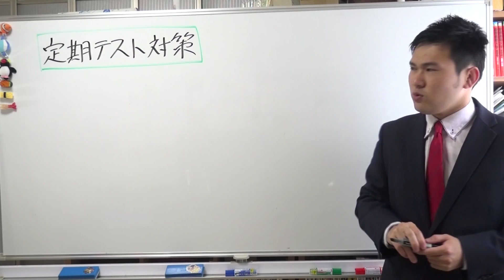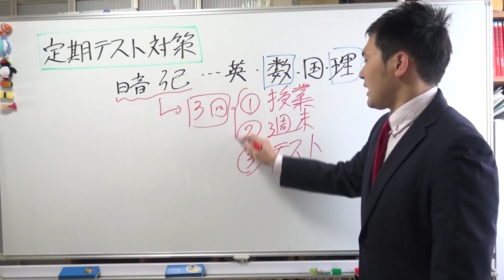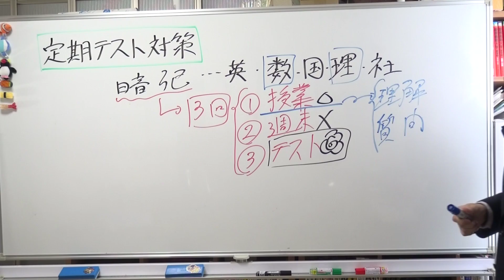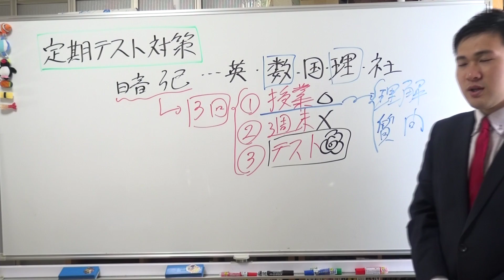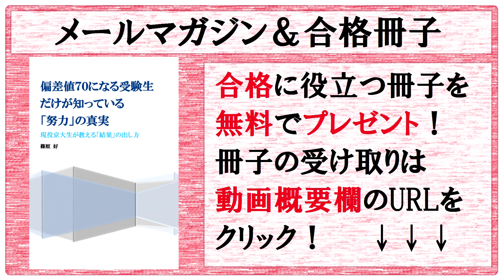定期テストの勉強法～学年順位を上げて「すげぇ！」と言われる方法～日常のちょっとした習慣で中間テストと期末テストで結果を出す方法【篠原好】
【動画の説明】
定期テストの勉強法～学年順位を上げて「すげぇ！」と言われる方法～日常のちょっとした習慣で中間テストと期末テストで結果を出す方法

【その他】
BGM...KOU-G様
SE. Bastet tail様